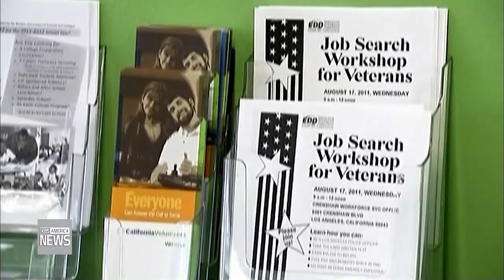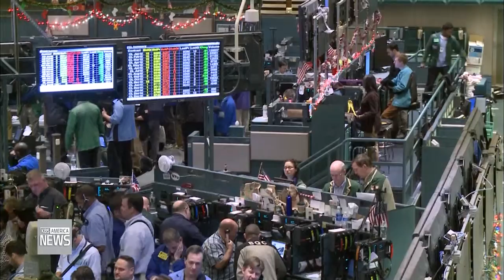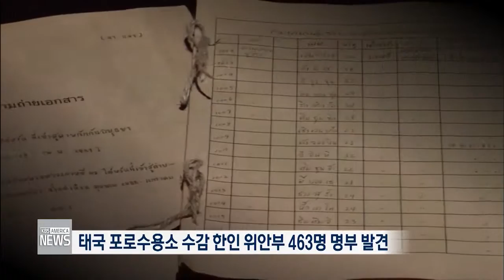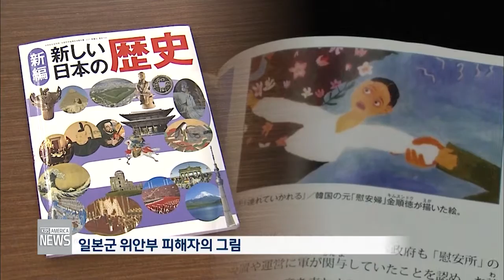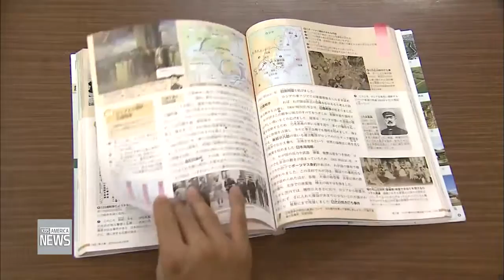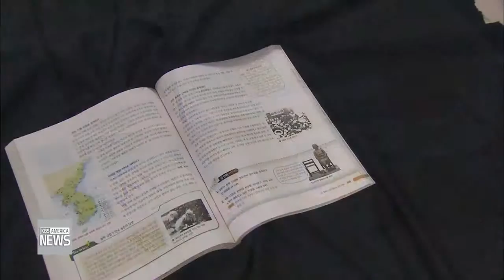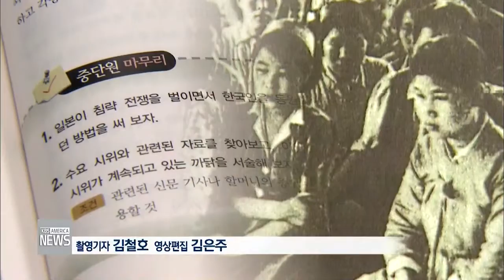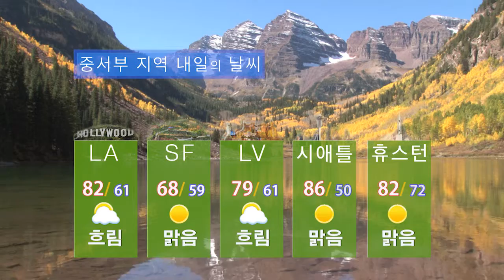8 7 15 web